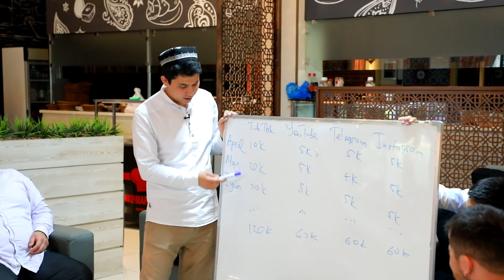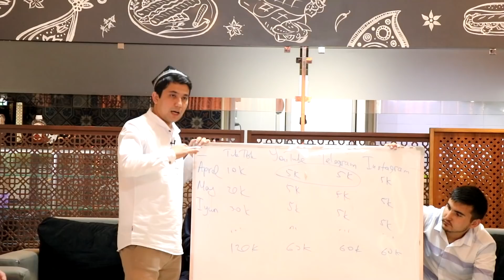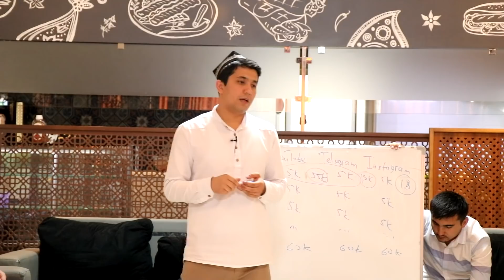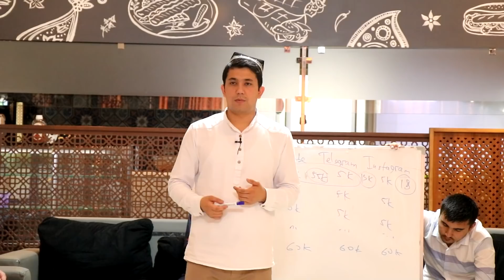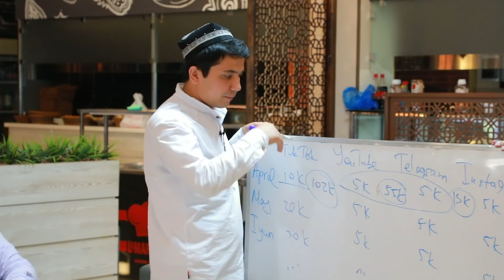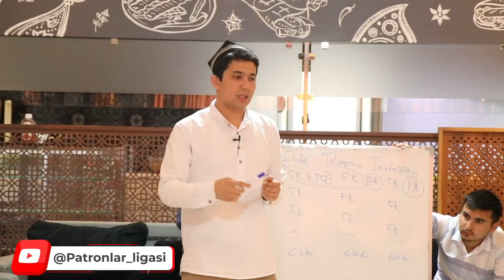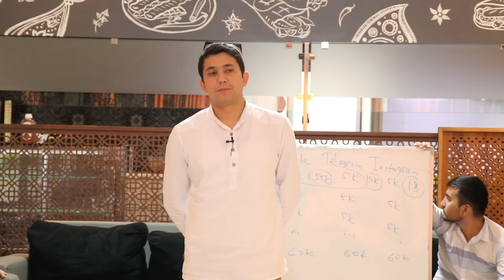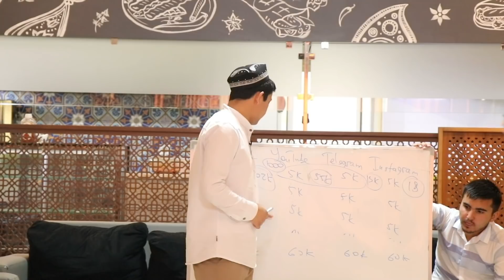Vaqtga qanday baraka kiradi? Muhammadali Eshonqlulov